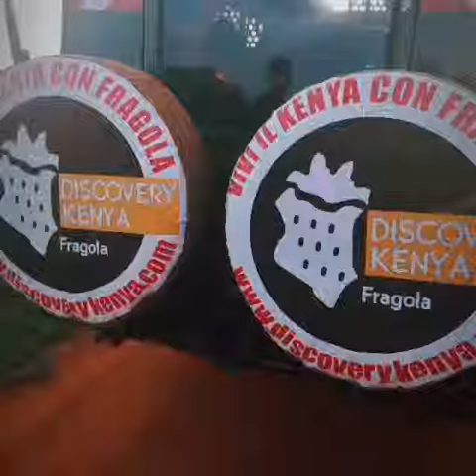Vacanza kenya watamu